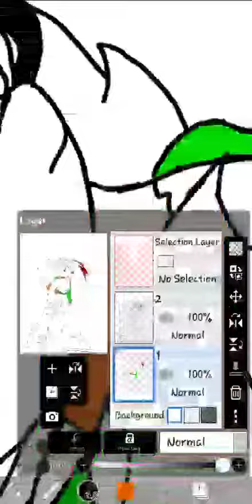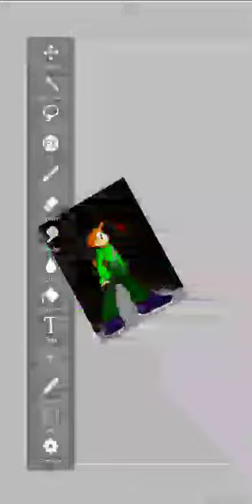SpeedGamerX 2900 Speedpaint (Old)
The original picture was drawn by me back in 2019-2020. The OC SpeedGamerX 2900 belongs to me!

Use of OC without permission will lead to copyright and reports of use without permission